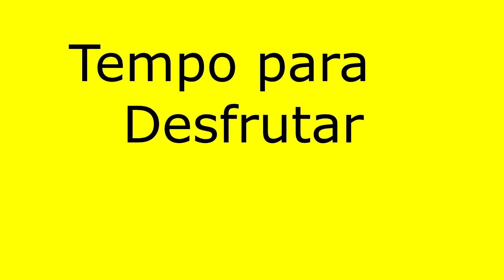Seu AMIGO é seu INIMIGO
Hi friends i hope you guys are enjoying and have great day.

Ola pessoas eu espero que vcs desfrutando e ter um muito bom dia.